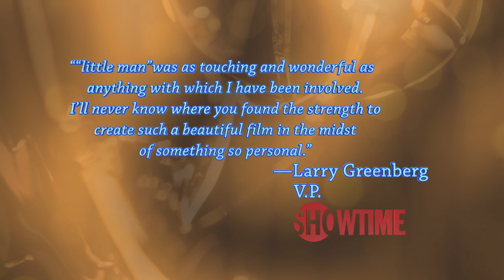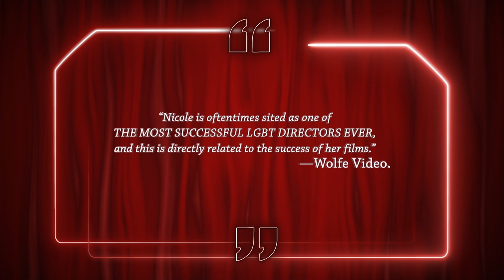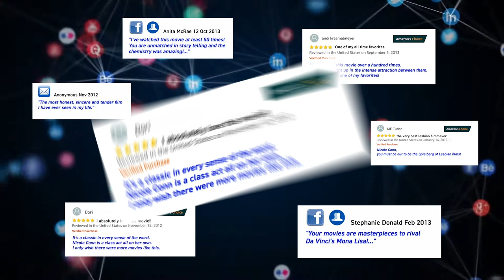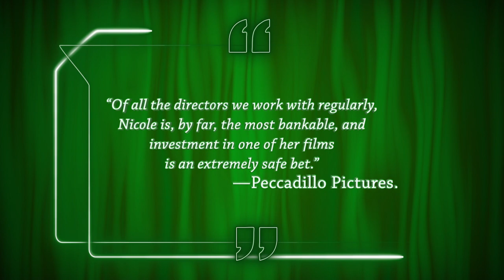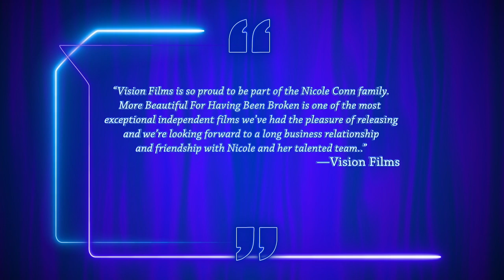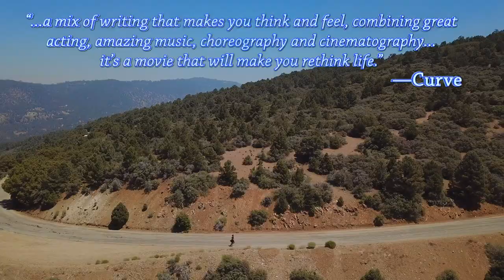NICOLE CONN PRESENTATION REEL YouTube 072921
Welcome for those of you unfamiliar with my work. I've been making Strong Women's Features since "Claire of the Moon" in 1993. For Decades you have slowly been inviting us into your Living Rooms, and now we'd like to return the favor. Please enjoy this Reel that covers three decades of Authentic Women's Stories - Made By Us. About Us. And For All of You!